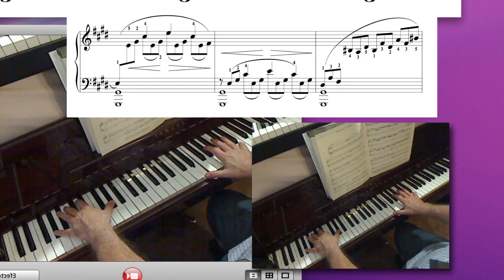APRENDO PIANO poco a poco.30 31 32. Compases claro de luna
Donde digo inversión 2ª es la inversión primera de Do# menor

El arpegio disminuido es el de re#,  do, fa#,  la (notas)

Arpegio  disminuido.